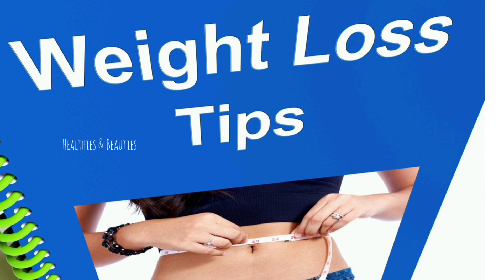ഉണങ്ങിയ മാങ്ങ പൊടി കഴിക്കുന്നത് കൊണ്ട്||Dry Mango Powder In Malayalam